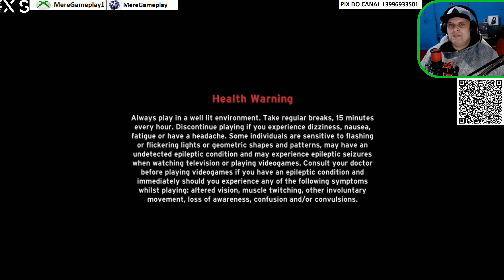Killzone 1 HD de PS3 : O inicio do Gameplay com o Mere gameplay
ID MereGameplay GT MereGameplay1 e steam MereGameplay XboxWins​​​​​​​​​​​​​​​​​​​​​​​​​​​​​​​​​​

ajude o canal faça uma Doação  pelo meu  Pix 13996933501

PC atual

 PLACA DE VIDEO RX5700XT
PROCESSADOR  INTEL XEON  E5 2690 processador 3.5 ghz com Unlock Turbo Boost
SSD 500GB NVME ASGAR

pix do canal   [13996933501]  Edmilson banco  mercado pago